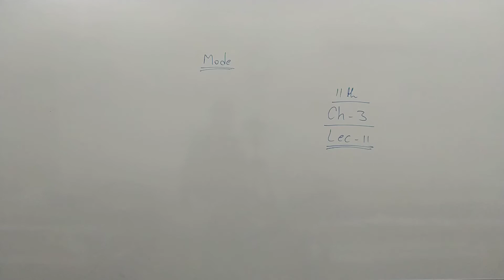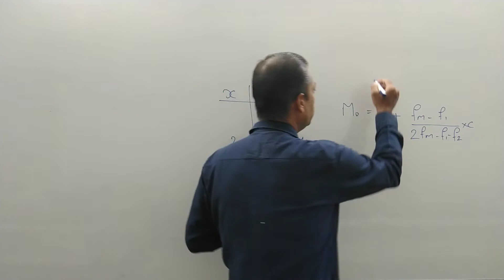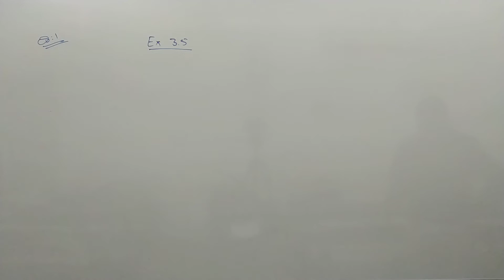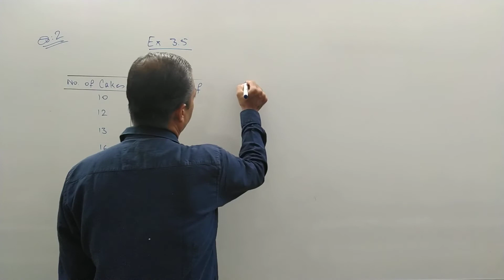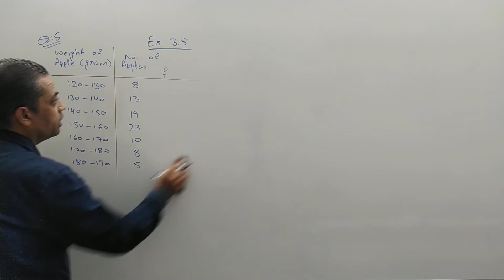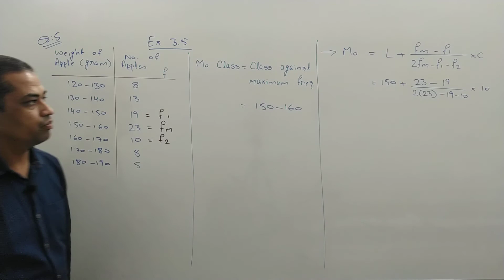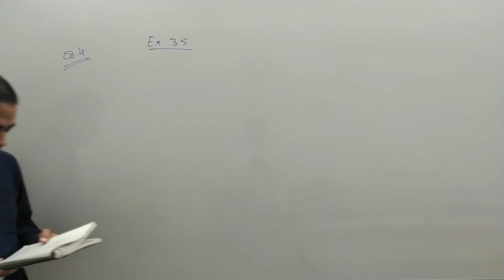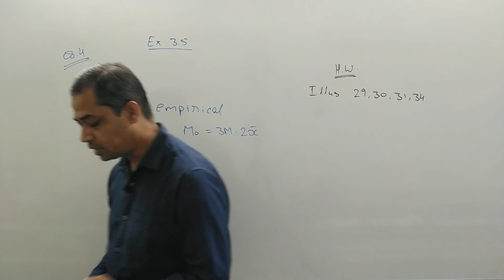Lecture-11, Statistics, Ch-3 of 11th GSEB | Measures of Central Tendency in Hindi by Amar Sir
Auda Market,
Opp. Shikarpuri Sweets,
Sardarnagar,
Ahmedabad.